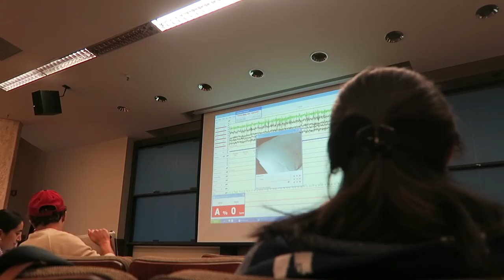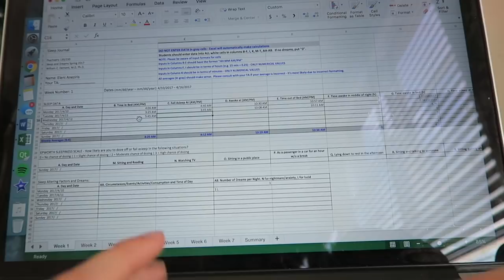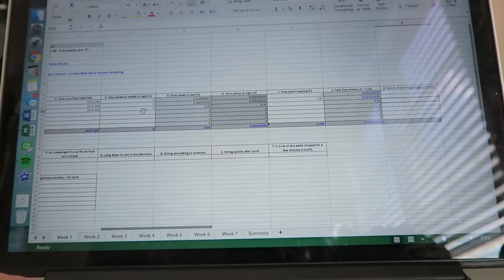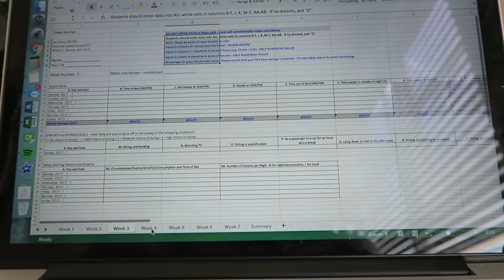a day in my life at stanford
a lil peek into what a day's like at stanford

fam we hit 1k !